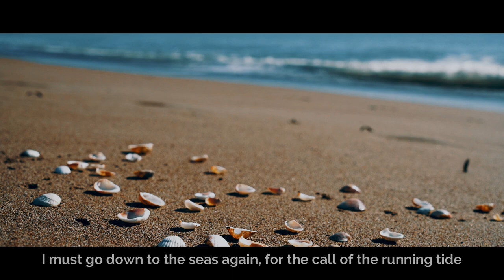Sea Fever ~ John Masefield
🔰 "In this life he laughs longest who laughs last." ~John Masefield

🔰 Transcript:
I must go down to the seas again, to the lonely sea and the sky,
And all I ask is a tall ship and a star to steer her by;
And the wheel’s kick and the wind’s song and the white sail’s shaking,
And a grey mist on the sea’s face, and a grey dawn breaking.

I must go down to the seas again, for the call of the running tide
Is a wild call and a clear call that may not be denied;
And all I ask is a windy day with the white clouds flying,
And the flung spray and the blown spume, and the sea-gulls crying.

I must go down to the seas again, to the vagrant gypsy life,
To the gull’s way and the whale’s way where the wind’s like a whetted knife;
And all I ask is a merry yarn from a laughing fellow-rover,
And quiet sleep and a sweet dream when the long trick’s over.